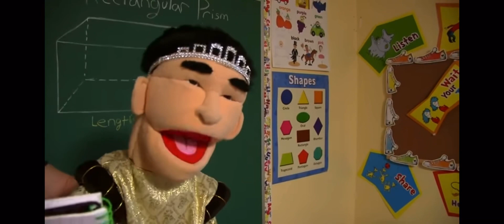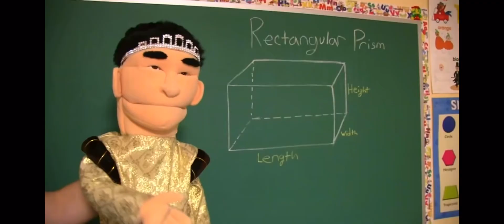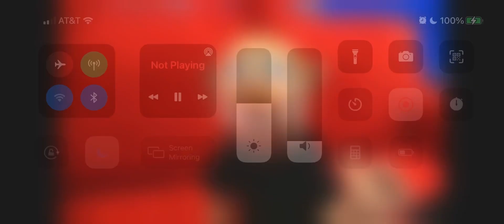SYL Movie: Youth Juice